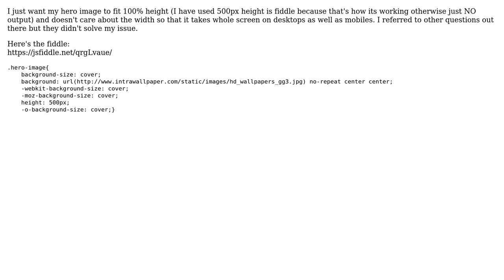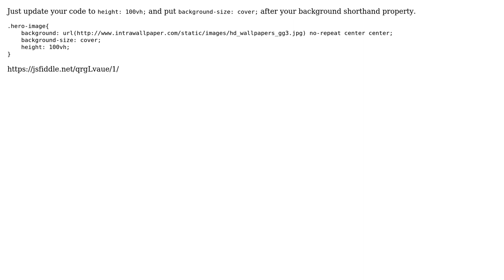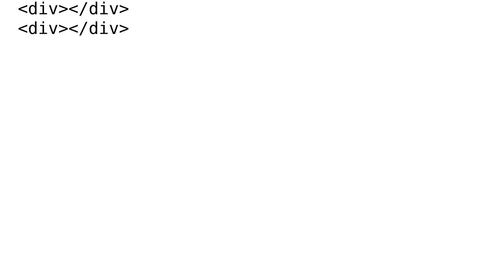How to have hero image to occupy all of the screen height 100%? (2 Solutions!!)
How to have hero image to occupy all of the screen height 100%?

With thanks & praise to God, and with thanks to the many people who have made this project possible! | Content (except music & images) licensed under CC BY-SA | Music | Images & others | With thanks to user Umer Javed user Qwertiy user connexo and the Stack Exchange Network Trademarks are property of their respective owners. You are responsible for your own actions.